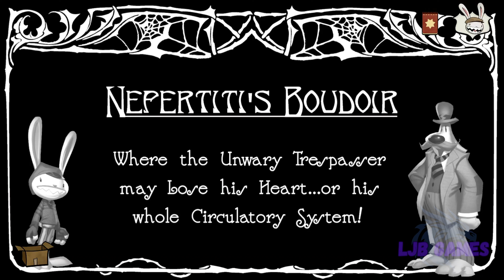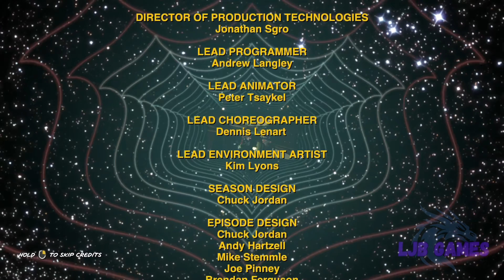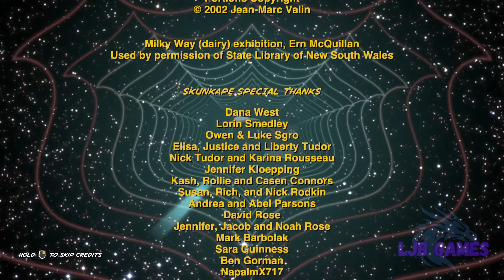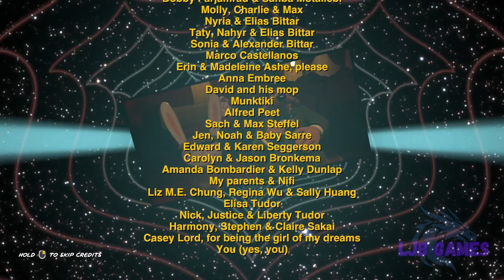Sam & Max: The Devil's Playhouse Remastered 302 Full Gameplay Walkthrough (No Commentary)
Sam & Max: The Devil's Playhouse is a graphic adventure video game developed by Telltale Games. It is the third and final season of the Sam & Max episodic series created by Telltale, following Sam & Max Save the World and Sam & Max Beyond Time and Space. Based on Steve Purcell's comic book series Sam & Max, the game follows the title characters Sam and Max—self-styled vigilante private investigators, the former an anthropomorphic dog and the latter a "hyperkinetic rabbity thing"—through several cases involving a hypnotism conspiracy. Each episode features one case with a contained story, with an underlying plot running through the series.

Kind Regards
LJB Games